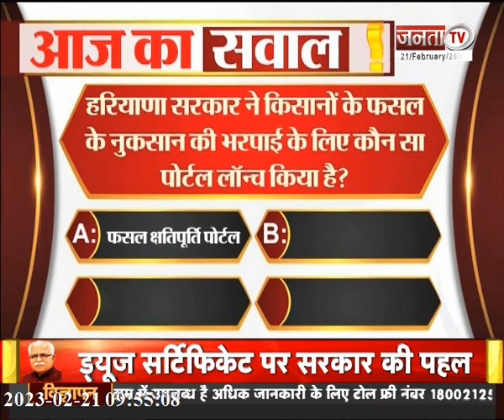Janta Sarkar : हरियाणा और प्रदेश सरकार से जुड़ी हर छोटी-बड़ी खबर पर देखिए Janta Tv की ये खास पेशकश